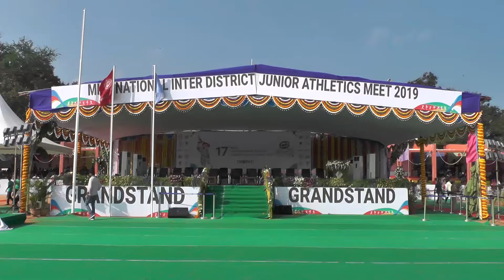24.11.19 NIDJAM 19 DAY 2 AT SVU STADIUM TIRUPATI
24.11.19 NIDJAM 19  DAY 2 AT SVU STADIUM TIRUPATI